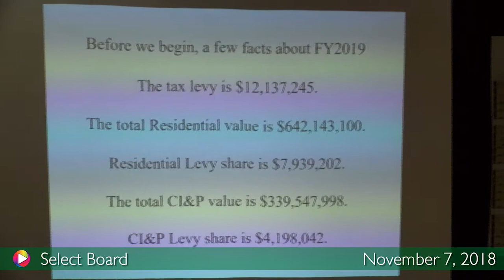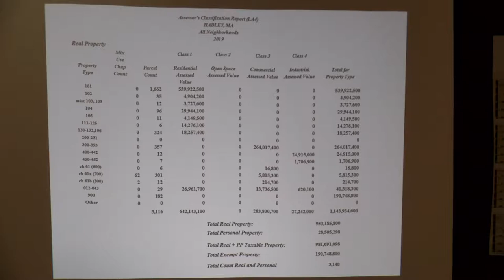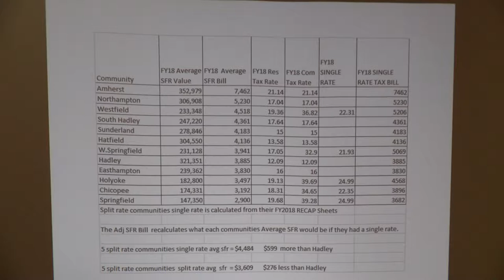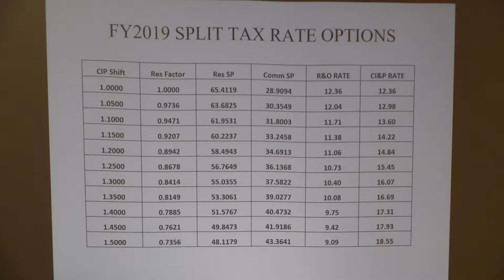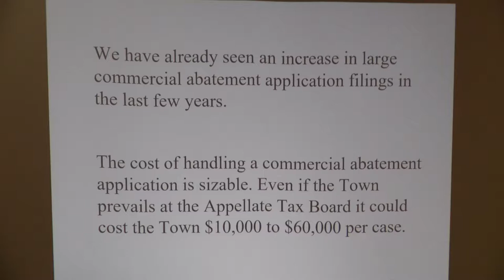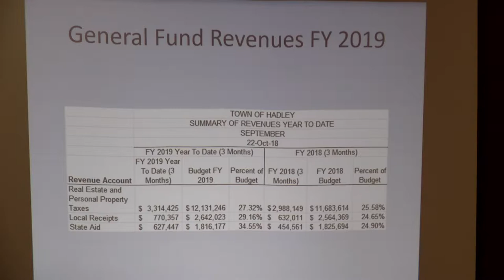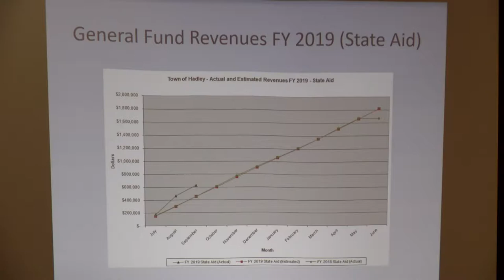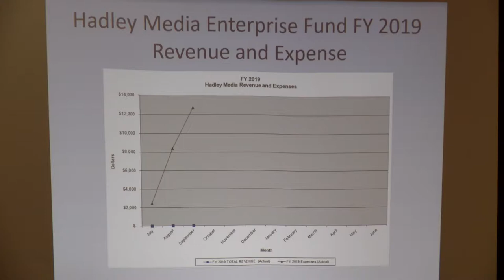Select Board, November 7, 2018